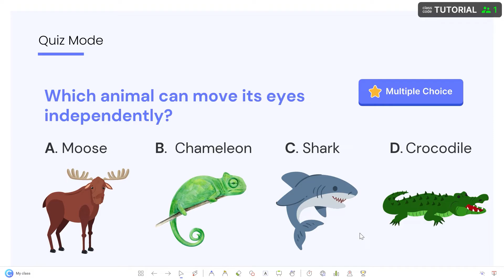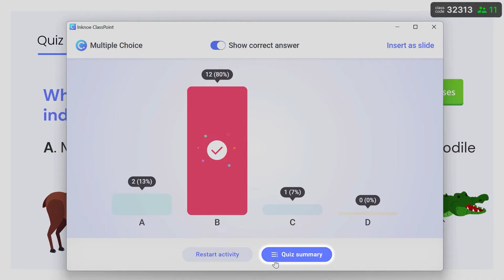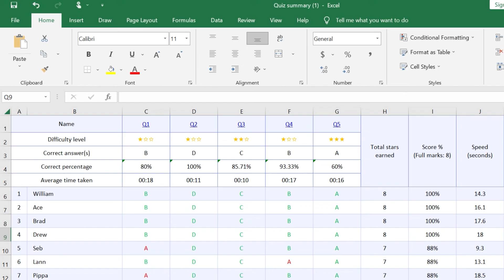Quiz Mode Competition in PowerPoint [ ClassPoint Tutorial ]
Fuel an element of competition in the classroom by transforming your Multiple Choice question slides into rounds of interactive quizzes right inside PowerPoint. Set up each question with a difficulty to auto-award stars to those who got the question correct! Responses can be reviewed instantly for further assessment.

ClassPoint seamlessly integrates with Microsoft PowerPoint to turn presentations into interactive lessons, enhancing engagement through live student response tools.

Plus, check out Edcafe AI - EdCafe is our AI-driven platform built specifically for teachers, offering advanced tools for lesson planning, personalized learning, and student interaction.